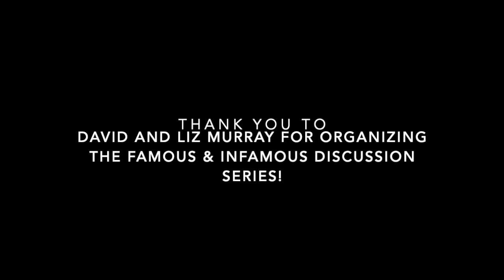Famous & Infamous: Benjamin Lett by Ron Dale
Audio recording of a talk Ron Dale gave on Benjamin Lett, who is mainly remembered as the man who blew up Brock's Monument. Learn more about the life of Lett in this talk.